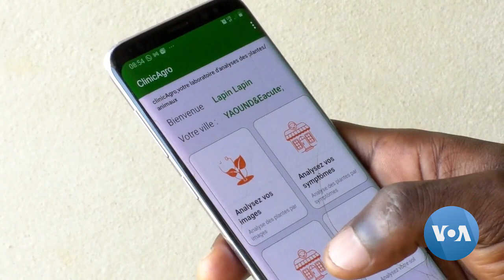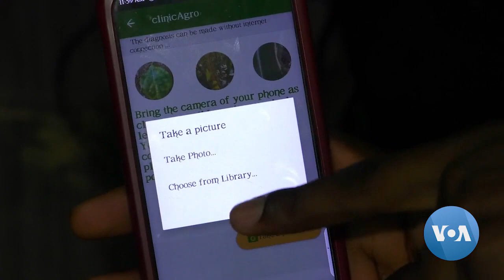Cameroonian Startup’s Online Veterinary App Helps Remote Breeders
The app analyzes audio questions about symptoms, gives treatment advice, and helps breeders and ranchers share information